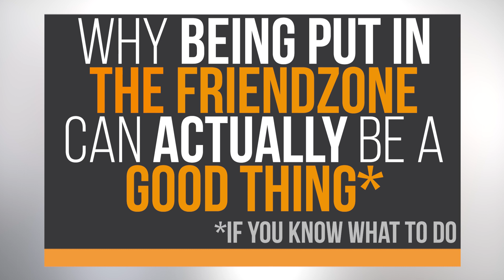Why THE FRIENDZONE is Actually a GOOD Thing | Attract Her Even if "Just Friends"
For more information on "escaping the friendzone" and getting that "hard to get girl," check out Rob Judge's course Unlock the Scrambler